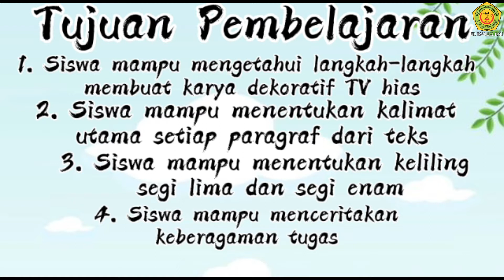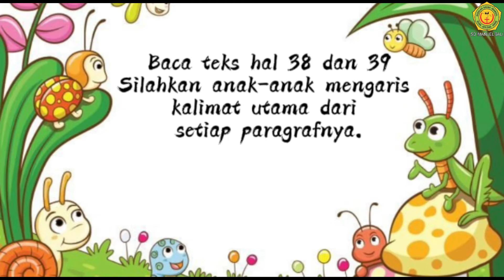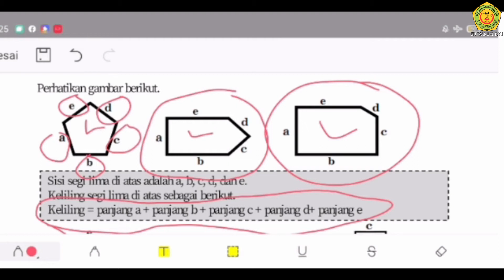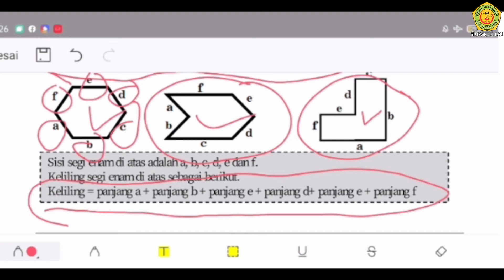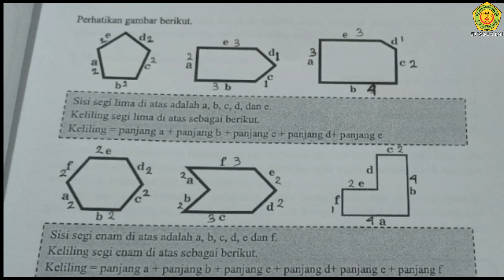Kelas 3 Tema 7 Subtema 3 Pembelajaran 3 dan 4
Shalom anak-anak,
untuk pelajaran tematik hari ini, Ms. Dwi akan mengajak anak-anak bersama untuk belajar materi yang ada di tema 7 Subtema 3 Pembelajaran 3 dan 4
Mari kita simak bersama materi yang akan dibawakan oleh Ms. Dwi
Terimakasih

                                                                                                      Tuhan Memberkati